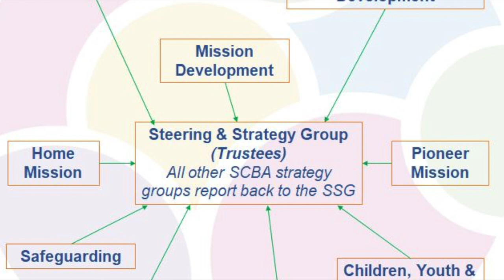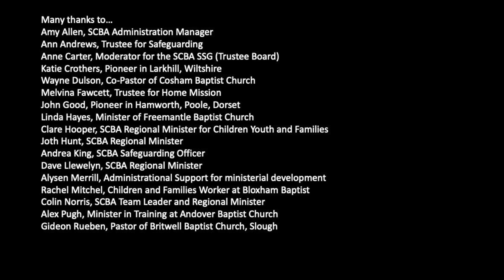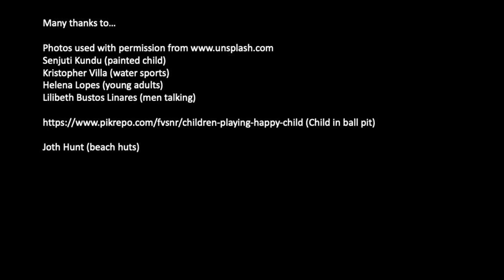We are SCBA!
Welcome to our conversation about what people value about the ministry and work of Southern Counties Baptist Association. SCBA is reliant on those who volunteer to serve on our working groups and Trustee Body (The Strategy and Steering Group). Please take just 7 minutes to watch this video and then share it with someone who might have the time and skills to support us in the future. If you would like to know more about serving alongside the SCBA Regional Team please contact either Colin Norris our Team Leader or Ann Carter, Moderator for the Trustees.